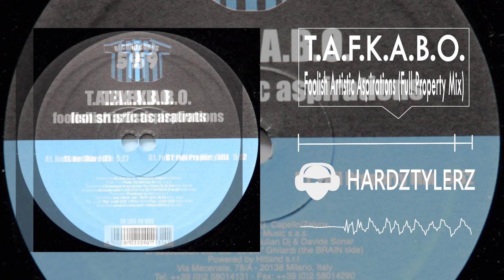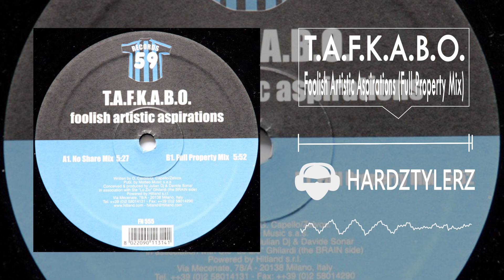T.A.F.K.A.B.O. - Foolish Artistic Aspirations (Full Property Mix)